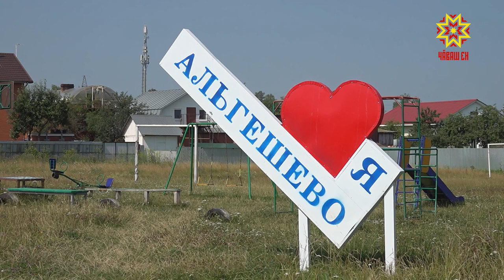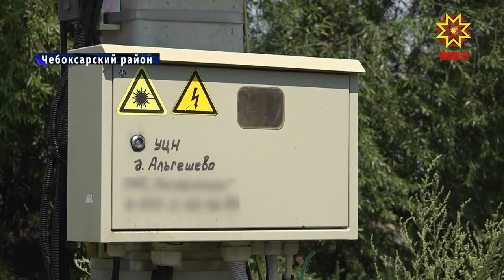Жители поселка Альгешево против установки базовой станции связи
Вспышки от вышки. Ежегодно в республике появляются новые станции сотовой связи, их уже больше 1000. Благодаря им почти повсеместно скоростной интернет и качественная мобильная связь. Вместе с тем, соседство сотовых станций с жилыми домами вызывает у людей беспокойство. Инесса Потапова побывала на поселковом сходе, где и решался вопрос, стоит ли бояться технологий 21-го века.